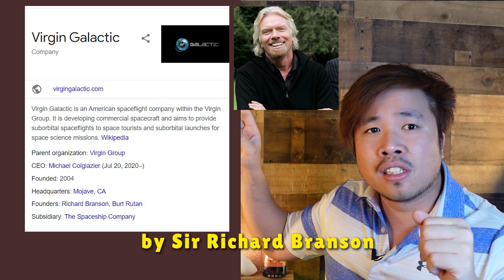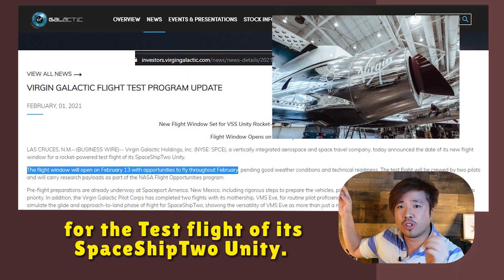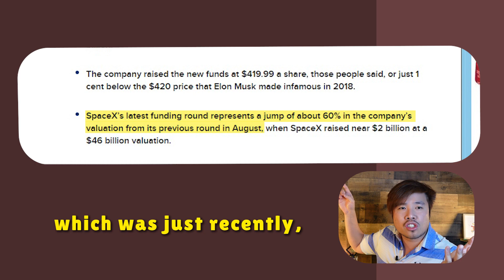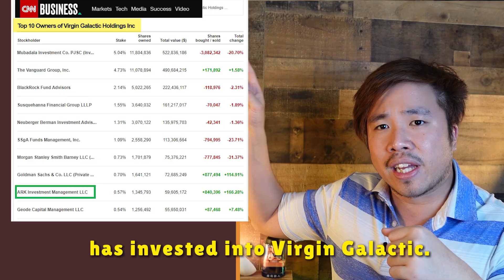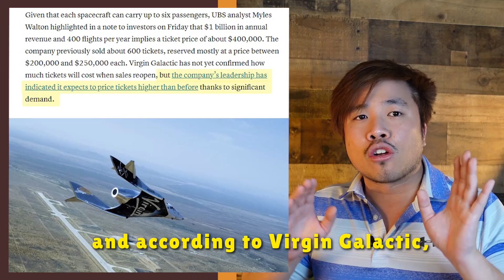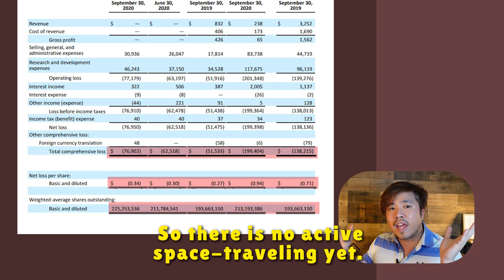SPCE Stock | is Virgin Galactic Stock a buy ?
Virgin Galactic Stock analysis. Everything you need to know about the Space Stock, the likelihood to get picked into ARKX, Price forecast, prediction, fundamentals, and analysis.

Timecode
0:00 Introduction about Virgin Galactic the Space Tourism Company
1:05 The hype around SPCE Stock
3:41 How Space Tourism of Virgin Galactic looks like
5:02 The great news about the price
5:54 Q3 Earning Release - Fundamentals of Virgin Galactic
7:54 My 2 cents about the SPCE Stock

ARK-X Stock Pick Prediction 2:56

Webull Link to get free stocks up to $1850 when depositing minimum of $100

High School Dropout's advice is a channel all about financial freedom, investments in stocks, and real estate with a big focus on rental properties. But the most important is teaching you how to have a wealthy and healthy money mindset to help you achieve a wealthy lifestyle where you can retire early.